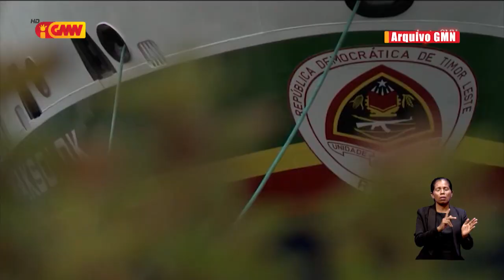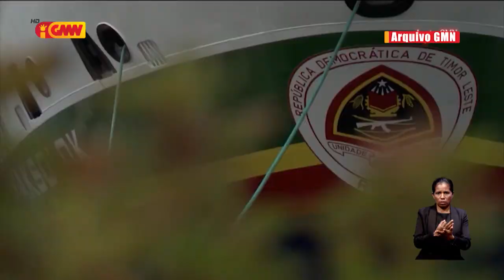CNRT sei husu autor justisa atu prosesa ema sira ne’ebé responsabiliza Ró Haksolok